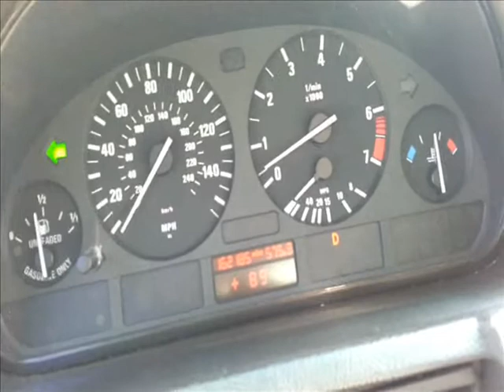GMC self loading tow truck